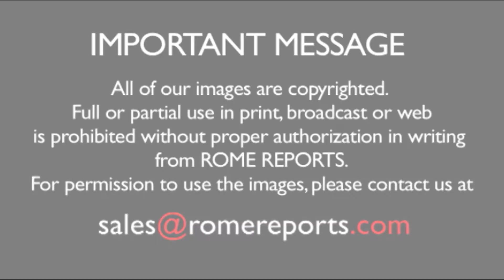Cách đây 5 năm, Đức Benedicto XVI chấm dứt triều đại giáo hoàng của ngài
Giữa những biểu hiện tình cảm trìu mến của Vatican và Thành phố Vĩnh hằng, Đức Bendicto XVI đã chấm dứt triều đại giáo hoàng của ngài cách đây 5 năm vào ngày 28 tháng 2.

Nguyên Giáo hoàng đã di chuyển bằng trực thăng đến lâu đài Gandolfo để nghỉ ngơi. Khi ngài còn ở trên bầu trời Roma, tháp chuông của Đền thờ Thánh Phêrô và của những nhà thờ trong khắp thành phố đều ngân vang một hồi chuông tạm biệt ngài.

Khi giai đoạn Ghế Trống bắt đầu, Đức Benedicto dành thời gian để nghỉ ngơi tại khu dinh thự mùa hè.